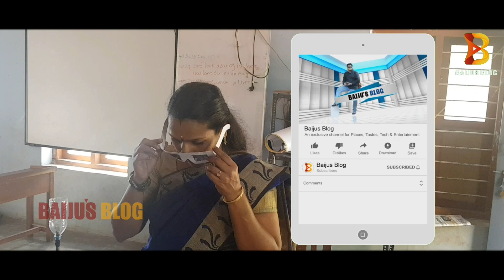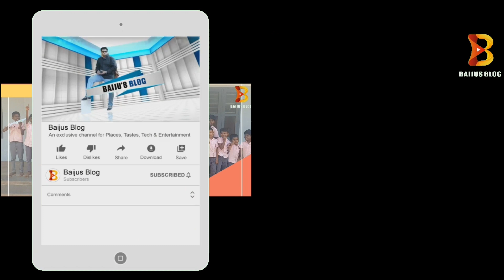SOLAR ECLIPSE | തീവള എന്ന ആകാശവിസ്മയം |വലയ സൂര്യഗ്രഹണം DECEMBER 26 | ANNULAR SOLAR ECLIPSE 2019🔥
ഈ നൂറ്റാണ്ടിലെ ഏറ്റവും വലിയ വലയ സൂര്യഗ്രഹണം ഡിസംബർ 26 ന്. ഈ ആകാശവിസ്മയം കേരളത്തില്‍ കാസര്‍ഗോഡ് വയനാട്, കണ്ണൂര്‍ ജില്ലകളില്‍ എല്ലായിടത്തും ദൃശ്യമാകും. ഈ ജില്ലകളിലൂടെ വലയ ഗ്രഹണപാതയുടെ മധ്യരേഖ കടന്നുപോകുന്നത് കൊണ്ട് ഗ്രഹണം വ്യക്തമായി കാണാനാകും.സൂര്യന്‍റെ മധ്യഭാഗം ചന്ദ്രനാല്‍ മറക്കപ്പെട്ട് ബാക്കിയുള്ള ഭാഗം ഒരു പ്രകാശവലയമായി കാണും. ദീര്‍ഘവൃത്താകാര പാതയില്‍ സഞ്ചരിക്കുന്ന ചന്ദ്രന്‍ ഭൂമിയില്‍ നിന്നും അകന്ന് നില്‍ക്കുമ്പോള്‍ അതിന്‍റെ പ്രത്യക്ഷ വലുപ്പം സൂര്യനെ പൂര്‍ണമായി മറയ്ക്കാനാവില്ല. അപ്പോള്‍ സംഭവിക്കുന്ന ഗ്രഹണമാണ് വലയഗ്രഹണം.